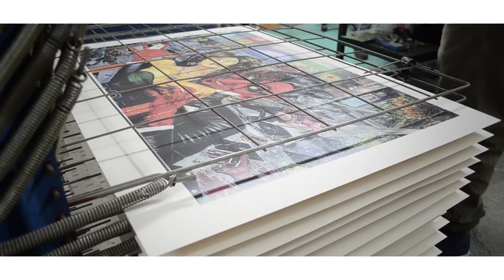Adan Hernandez // 75 Grados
Proceso de impresión de la obra "La Sad Girl", obra realizada por Adan Hernandez de San Antonio Texas e impresa en las instalaciones de 75 Grados en la Ciudad de México.

Impresión realizada en cuatriromia más dos tintas extras para realzar y reafirmar detalles de la obra